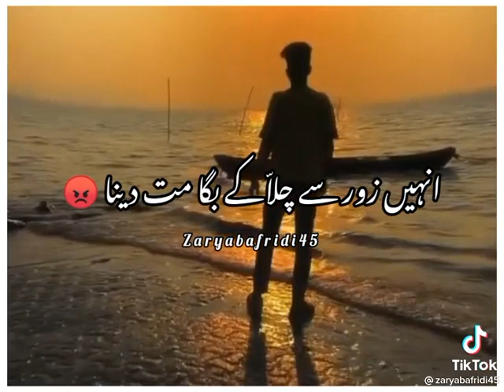Best Deep 2🔥💔 💯 line Best two lines peotry | WhatsApp Sad Status |pashtopeotry Short clips